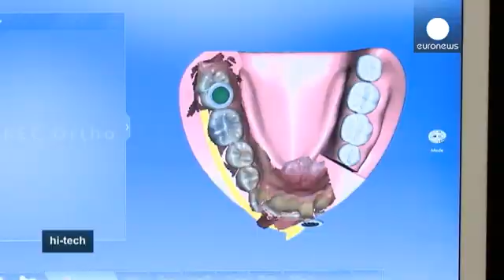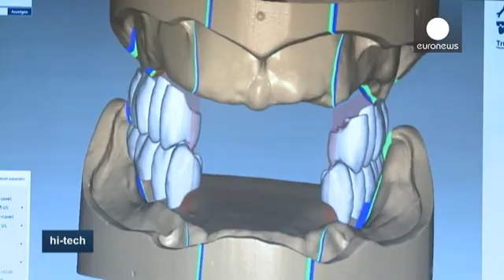The best in 3D dental care at Imagina in Monaco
Imagina, the fair of 3D technologies that takes place every year in Monaco, is now entirely devoted to the use of 3D, laser and other technologies in dentistry to show how new techniques can help doctors to diagnose and make prostheses.

Progress in this field makes dentistry one of the most innovative disciplines in healthcare. Twenty-five manufacturers from seven different countries presented the latest developments at the Monaco event, which was inaugurated by Prince Albert.